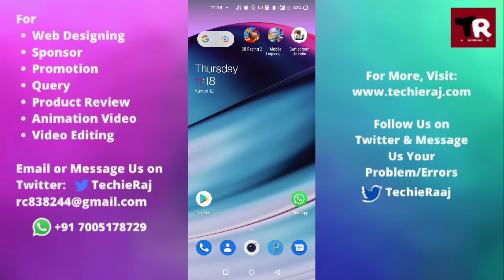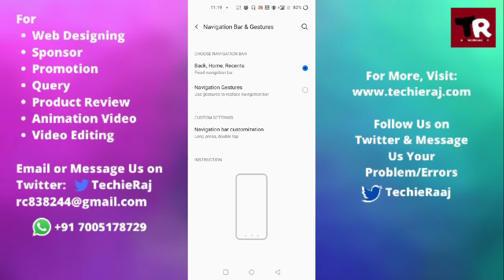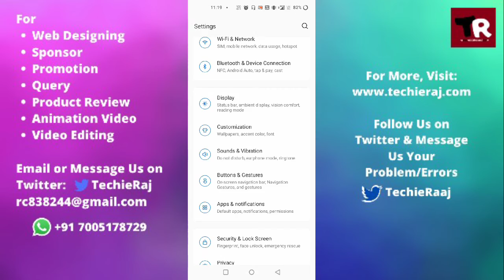OnePlus Hide Navigation Bar Setting